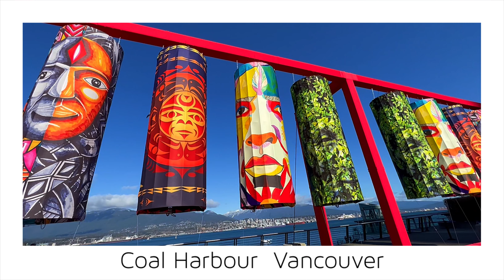【Vancouver 2023】🇨🇦 1 Minute -Coal Harbour 14-